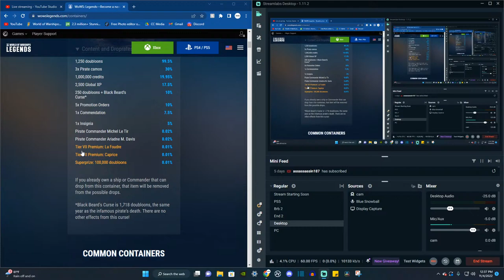New Ships on the Horizon | World of Warships: Legends Livestream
Same old ships, different Friday.